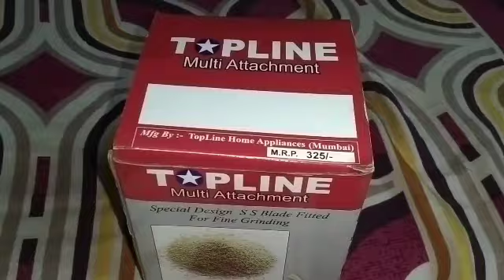Tehenj do ched ko benaw kiyan // Sunday New vlog video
Indian Santhal Vlogger

Indian Santhal Vlogger , Santhal family vlog , Santhal lifestyle vlog , Santhal daily vlog , Santhal daily routine , full day vlog , daily routine .